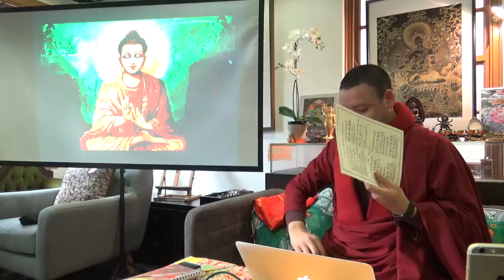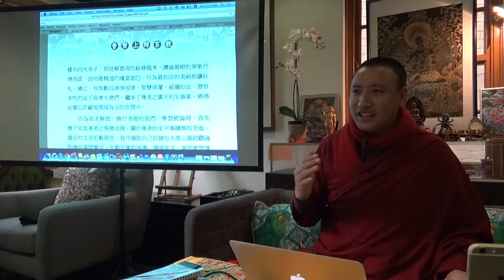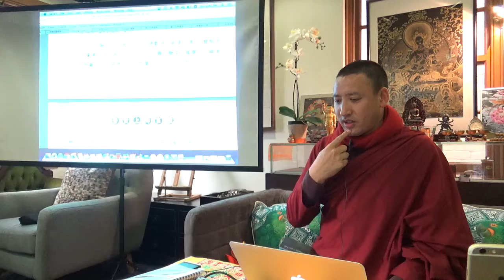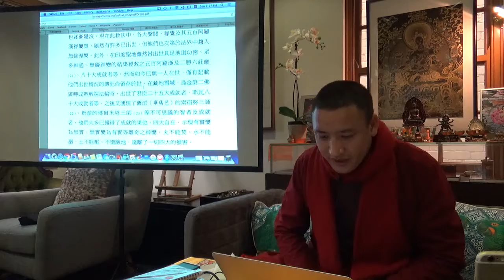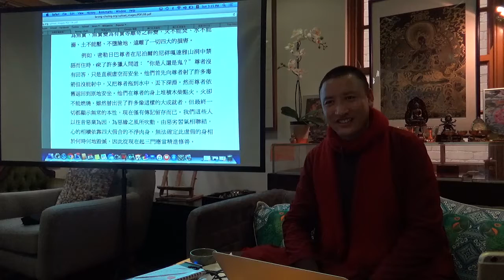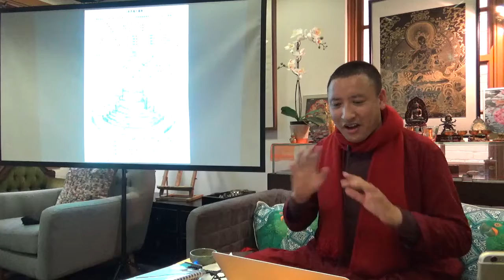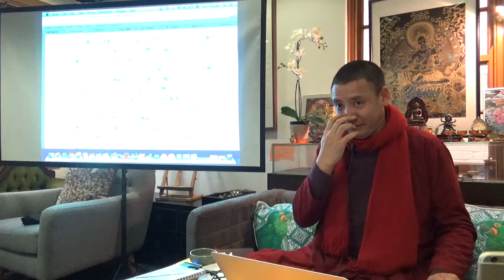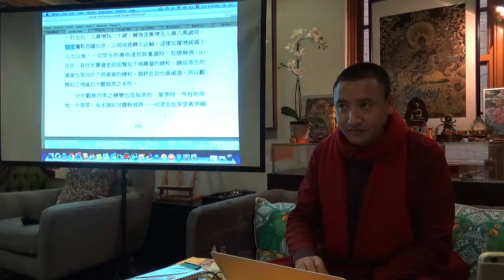25/06/2017 Buddhism Lecture by Khenpo Tsering Tashi